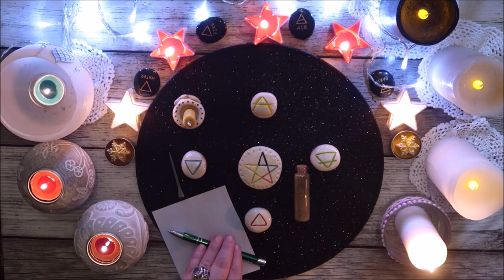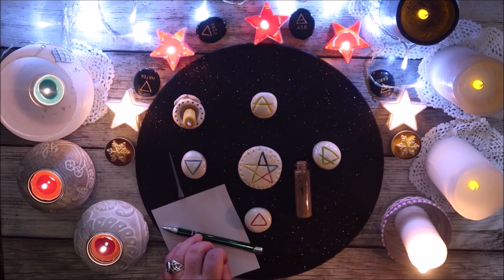🎇🎇🎄 Magiczny Vlogmas 7 proszek zapomnienia🎇🎇🎄